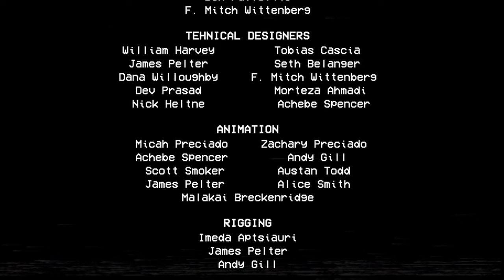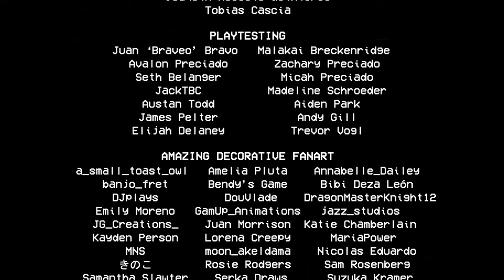Poppy Playtime Animation - NEW Mommy Long Legs! Poppy Playtime Chapter 3